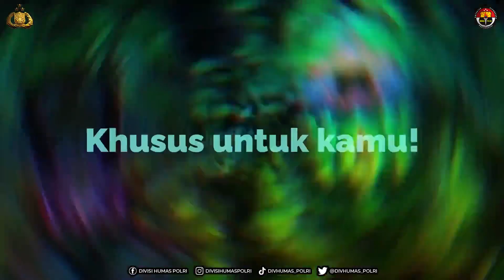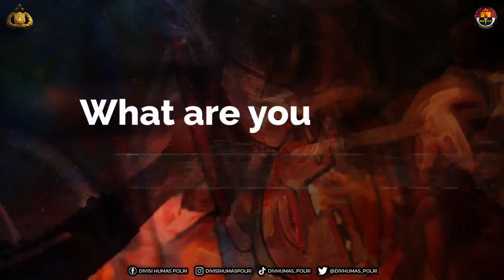Police Art Fest 2022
Halo Sobat Polri,
Akhir pekan bingung mau kemana?
Police Art Festival 2022 bisa jadi solusinya!

Catat tanggalnya! 16-17 Desember 2022
Taman Ismail Marzuki, Gratis!

Diselenggarakan oleh Polri dan Tempo Media Group, Police Art Festival 2022 Merupakan wadah bagi masyarakat untuk berkomunikasi dan ekspresi melalui karya seni atau sekadar menikmati seni.

Pertunjukan mural dan seni lukis yang dimeriahkan oleh seniman jalanan, pertunjukan live music yang juga melibatkan musisi jalanan, bakal membuat akhir pekan menjadi semakin seru.

Jangan Salfok ya, Festival seni ini tidak hanya untuk kalangan polisi saja, seniman difabel dan seniman jalanan juga hadir untuk Hari Disabilitas Nasional ini. Yuk, agendakan akhir pekan memeriahkan nanti ke TIM, tiketnya pun Gratis!